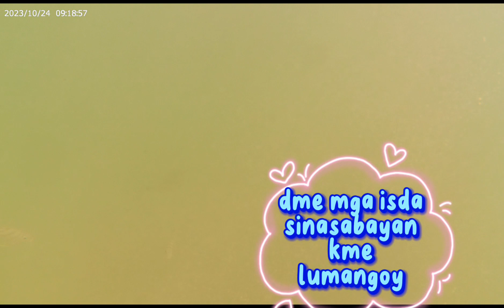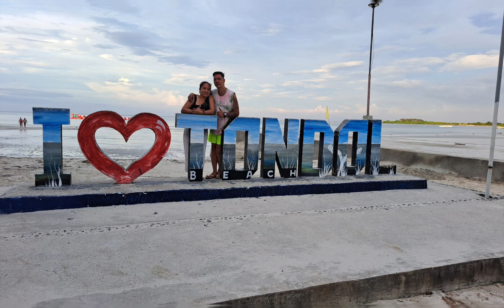TONDOL BEACH || ANDA PANGGASINAN || DAY 3 || BONDING RIDES || BIRC RIDERS